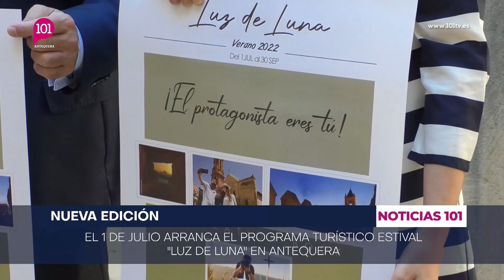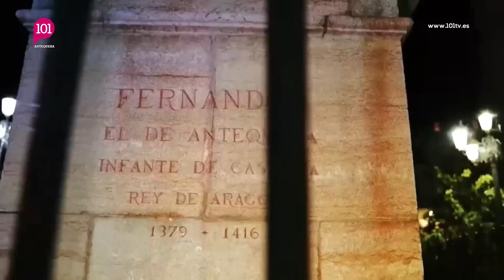Noticias Antequera 23 junio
Informativo presentado por Carla Hernández en 101tv Antequera